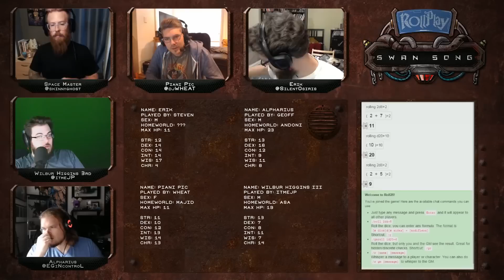RollPlay Swan Song - Week 34, Part 1